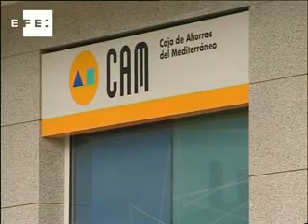Un atracador muerto y dos heridos en tiroteo en Petrer (Alicante) .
Petrer (Alicante), 26 nov (EFE TV).-

 Un presunto atracador ha muerto y otro ha resultado gravemente herido, durante un tiroteo registrado en Petrer en el que también ha sufrido heridas un agente del Cuerpo Nacional de Policía, minutos después de haberse producido un atraco en una entidad bancaria.

 El atracador fallecido es un hombre de mediana edad, mientras que su compañero herido, con una edad aproximada de unos 55 años, presenta dos impactos de bala en el tórax y fractura en ambos húmeros.

 Este último ha sido trasladado al Hospital Comarcal de Elda y su estado de salud es "crítico", han informado a EFE fuentes del Centro de Información y Coordinación de Urgencias (CICU).

Palabras claves: suceso-atraco-cam-tiroteo-policia